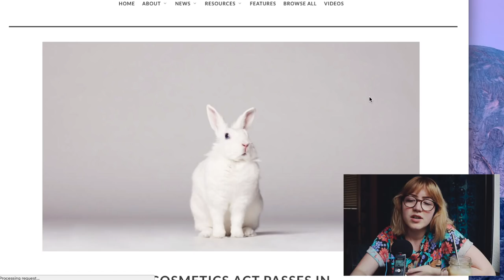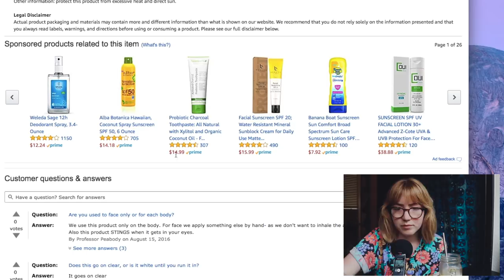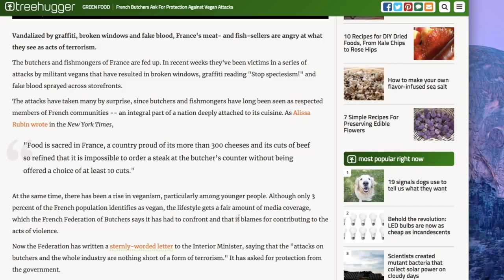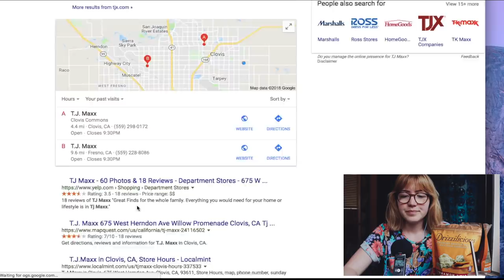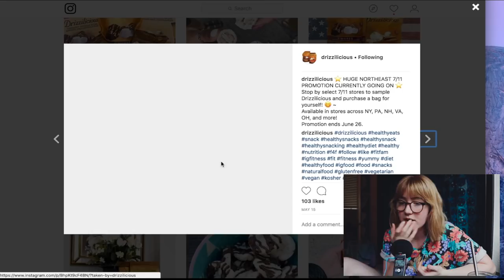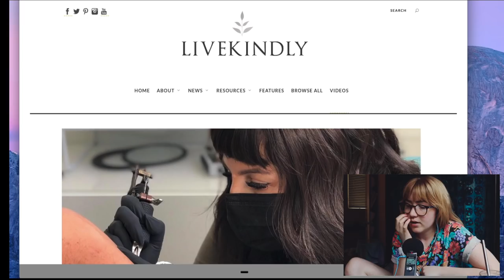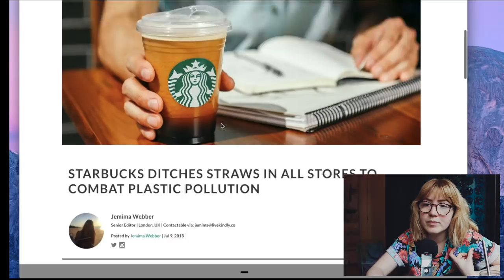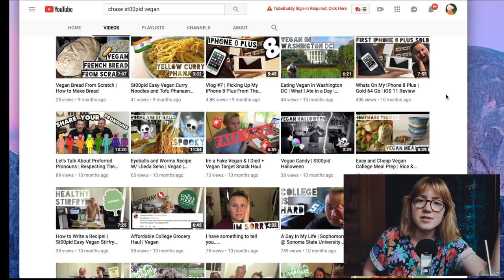EP 3 // Butcher shops, Adult Sippy Cups, & Toxic Sunscreen